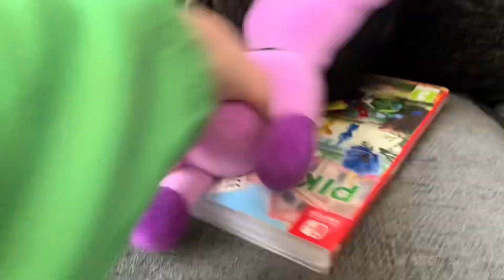Casper Brusby’s toys (CBT movie) Kickin’ Chicken Arrives!!